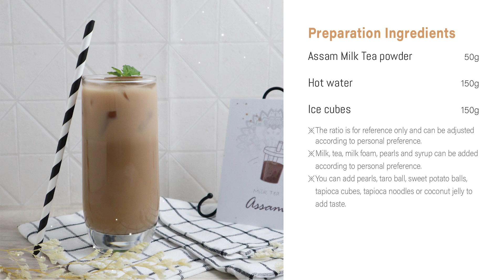【Customized Bubble tea powder supplier－ALLWIN FOOD】 Assam Milk Tea Powder__Instructional operation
🌟 **Explore the Popular Product - Milk Tea Powder from ALLWIN FOOD CO., LTD.!** 🌟

Welcome to ALLWIN FOOD CO., LTD.'s channel! Today, we are excited to showcase one of our best-selling products - Milk Tea Powder.

Milk Tea Powder from ALLWIN FOOD CO., LTD. has always been a top seller, known for its finely ground powder that blends easily and offers a variety of flavors inspired by different cultures.

For customization, we offer tailored services to meet your preferences, whether you prefer less sugar or less milk, helping you stay innovative in the market.

We invite overseas chain beverage stores, restaurant brands, and distribution partners to collaborate with ALLWIN FOOD CO., LTD., creating a mutually beneficial market together!

📋 **Ingredients:**
- Assam Milk Tea Powder: 50g
- Hot Water: 150g
- Ice Cubes: 150g

🔔 **Tips:**
- Add milk, tea, milk foam, or syrup according to personal preference.
- Enhance the taste by adding toppings like pearls, tapioca balls, sweet potatoes, popping boba, or coconut jelly.
- The provided ratios are for reference only; feel free to adjust according to personal preference.

🔧 **Instructions:**
1. Mix 50g of Assam Milk Tea Powder with 150g of hot water in a container, stir well with a spoon, and set aside.
2. Pour the mixed milk tea into a glass with 150g of ice cubes.
Enjoy the refreshing and delicious Assam Milk Tea!